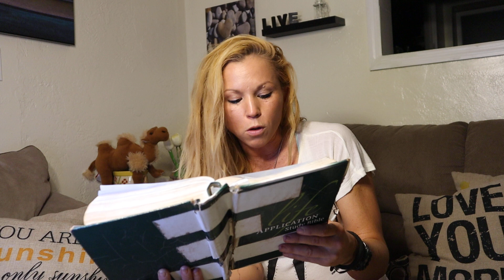Book of 1st Kings: Chapter 5-7! Read the Bible with me!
Preparations for Building the Temple
5 When Hiram king of Tyre heard that Solomon had been anointed king to succeed his father David, he sent his envoys to Solomon, because he had always been on friendly terms with David. 2 Solomon sent back this message to Hiram:

3 “You know that because of the wars waged against my father David from all sides, he could not build a temple for the Name of the Lord his God until the Lord put his enemies under his feet. 4 But now the Lord my God has given me rest on every side, and there is no adversary or disaster. 5 I intend, therefore, to build a temple for the Name of the Lord my God, as the Lord told my father David, when he said, ‘Your son whom I will put on the throne in your place will build the temple for my Name.’

6 “So give orders that cedars of Lebanon be cut for me. My men will work with yours, and I will pay you for your men whatever wages you set. You know that we have no one so skilled in felling timber as the Sidonians.”

7 When Hiram heard Solomon’s message, he was greatly pleased and said, “Praise be to the Lord today, for he has given David a wise son to rule over this great nation.”

8 So Hiram sent word to Solomon:

“I have received the message you sent me and will do all you want in providing the cedar and juniper logs. 9 My men will haul them down from Lebanon to the Mediterranean Sea, and I will float them as rafts by sea to the place you specify. There I will separate them and you can take them away. And you are to grant my wish by providing food for my royal household.”

10 In this way Hiram kept Solomon supplied with all the cedar and juniper logs he wanted, 11 and Solomon gave Hiram twenty thousand cors of wheat as food for his household, in addition to twenty thousand baths of pressed olive oil. Solomon continued to do this for Hiram year after year. 12 The Lord gave Solomon wisdom, just as he had promised him. There were peaceful relations between Hiram and Solomon, and the two of them made a treaty.

13 King Solomon conscripted laborers from all Israel—thirty thousand men. 14 He sent them off to Lebanon in shifts of ten thousand a month, so that they spent one month in Lebanon and two months at home. Adoniram was in charge of the forced labor. 15 Solomon had seventy thousand carriers and eighty thousand stonecutters in the hills, 16 as well as thirty-three hundred foremen who supervised the project and directed the workers. 17 At the king’s command they removed from the quarry large blocks of high-grade stone to provide a foundation of dressed stone for the temple. 18 The craftsmen of Solomon and Hiram and workers from Byblos cut and prepared the timber and stone for the building of the temple.

Solomon Builds the Temple
6 In the four hundred and eightieth year after the Israelites came out of Egypt, in the fourth year of Solomon’s reign over Israel, in the month of Ziv, the second month, he began to build the temple of the Lord.

2 The temple that King Solomon built for the Lord was sixty cubits long, twenty wide and thirty high. 3 The portico at the front of the main hall of the temple extended the width of the temple, that is twenty cubits, and projected ten cubits from the front of the temple. 4 He made narrow windows high up in the temple walls. 5 Against the walls of the main hall and inner sanctuary he built a structure around the building, in which there were side rooms. 6 The lowest floor was five cubits wide, the middle floor six cubits[k] and the third floor seven. He made offset ledges around the outside of the temple so that nothing would be inserted into the temple walls.

7 In building the temple, only blocks dressed at the quarry were used, and no hammer, chisel or any other iron tool was heard at the temple site while it was being built.

8 The entrance to the lowest[m] floor was on the south side of the temple; a stairway led up to the middle level and from there to the third. 9 So he built the temple and completed it, roofing it with beams and cedar planks. 10 And he built the side rooms all along the temple. The height of each was five cubits, and they were attached to the temple by beams of cedar.

11 The word of the Lord came to Solomon: 12 “As for this temple you are building, if you follow my decrees, observe my laws and keep all my commands and obey them, I will fulfill through you the promise I gave to David your father. 13 And I will live among the Israelites and will not abandon my people Israel.”.